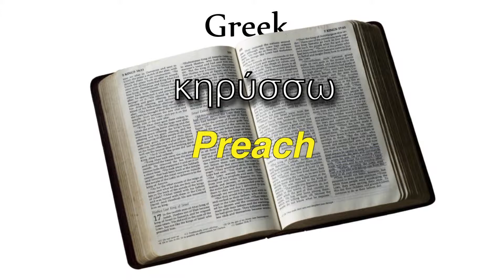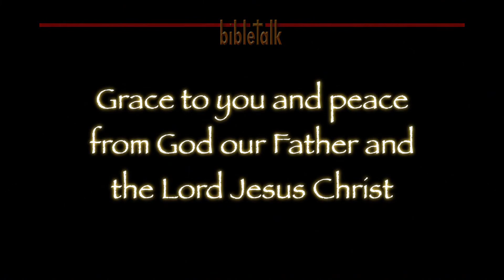The Preachers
The church is filled with preachers - literally. If only they knew it! This is a call to proclaim the excellencies of our excellent Lord to the people who don't sit in the pews, but walk the streets - the highways and byways - of this lost, dark world.